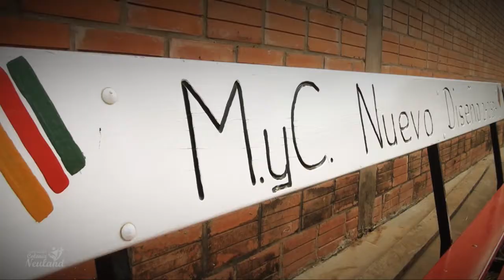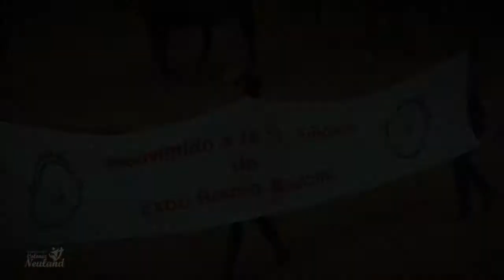Expo Rodeo Neuland 2012 - Zusammenfassung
18. Expo Rodeo Neuland - 15. bis 20. Mai 2012

Ein Fest für die ganze Familie -- Das war einmal wieder die Expo Rodeo Neuland. Je nach Interessengebiet hatte jeder Besucher oder Aussteller seinen persönlichen Höhepunkt. Ob es das Richten der Ausstellungstiere, die Kleintierausstellung, die Musikshow, die offizielle Eröffnung, die Aufmärsche der Damen- und Herrenreiterklubs, die Sportwettkämpfe, das Feuerwerk oder das Superprime-Rennen waren, für jeden war etwas dabei.